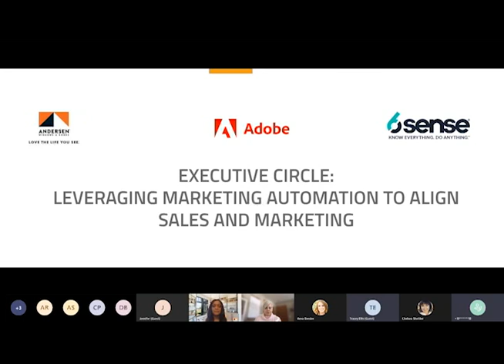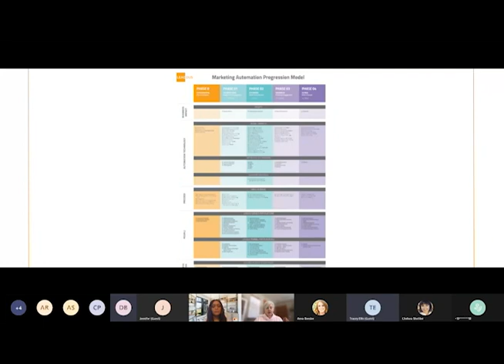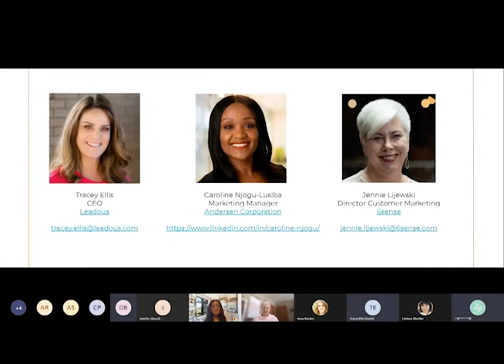The Executive Circle: Aligning Marketing and Sales with Marketing Automation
Co-hosted by Adobe, the executive circle comes together yet again to bring you guest speakers from experienced backgrounds to talk about aligning marketing and sales with marketing automation.
Caroline Njogu with Andersen Windows and Jennie Lijewski with 6Sense answer your burning questions with Leaodus CEO, Tracey Ellis, acting as discussion moderator. If you have any questions, please turn to the information below and we will be happy to answer!